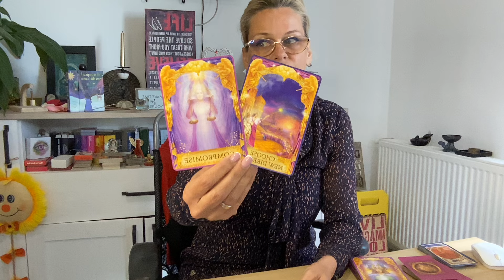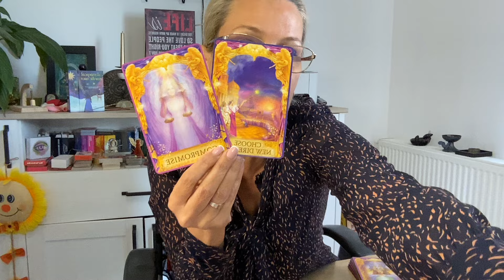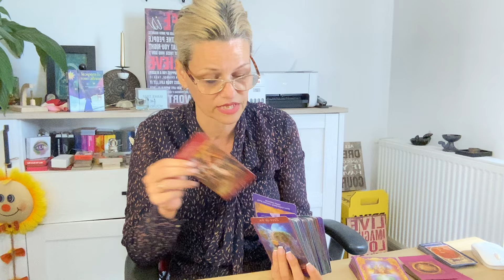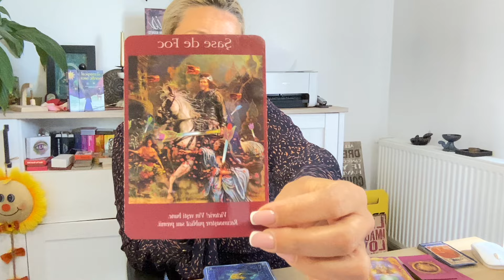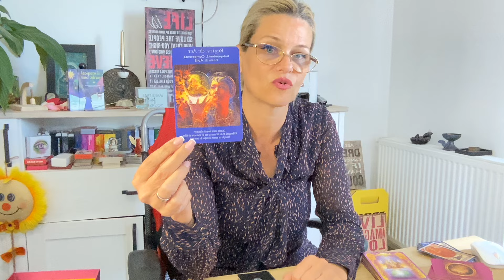BERBEC.MAI🎉🥳VICTORIE.SUCCES!RECUNOASTERE PUBLICA,💵📞NOI INCEPUTURI IN IUBIRE💍tarot